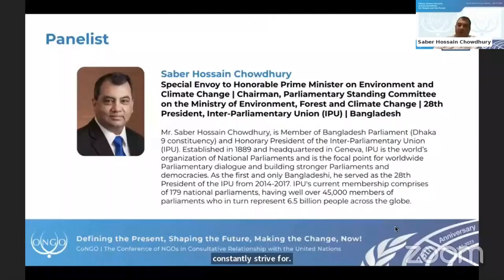Sustainable Peace | Saber Hossain Chowdhury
Speaker: Saber Hossain Chowdhury
Session: Sustainable Peace
Event: Fourth CoNGO Global Thematic Webinar on Peace, Human Security, and Sustainability for People and the Planet